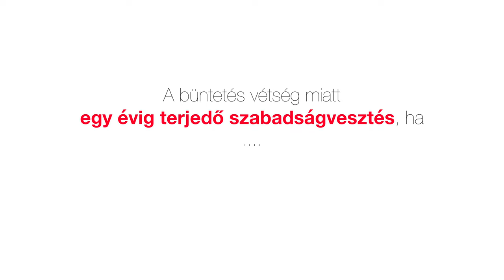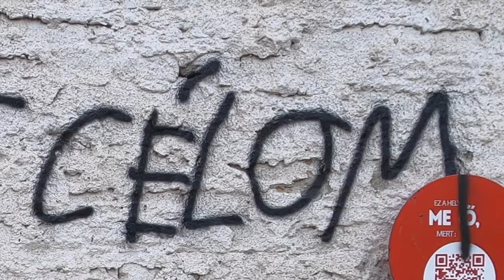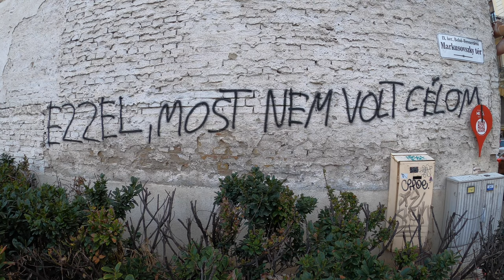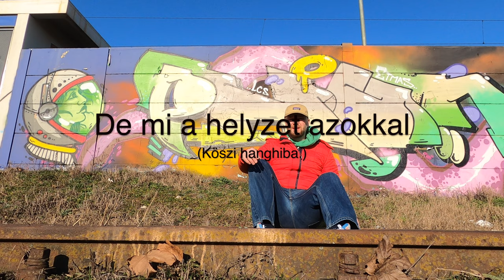Ezzel. Most. Nem. Volt. Célom. (Vagy de.)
A graffiti és streetart helye a városban.Hol ér véget a nettó vandalizmus? Mi az, ami már szép? Hol kezdődik a szépművészet? Látszólag öncélú vagy céltalan, de mégis szórakoztat, elgondolkodtat. A graffiti és a streetart őszinte.

Zene / Music:

Spark by Dj PYC @pycmusic